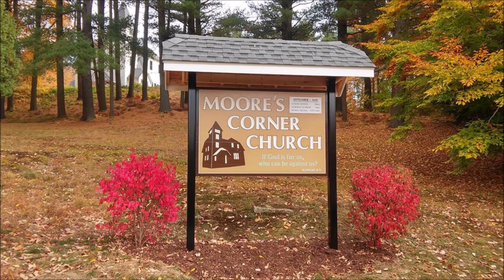Pulling Them Out of The Fire